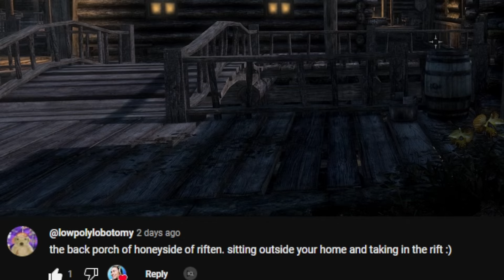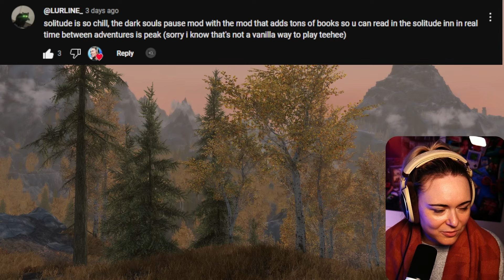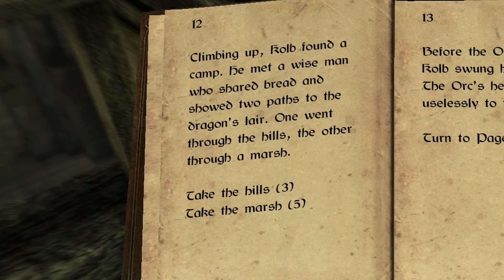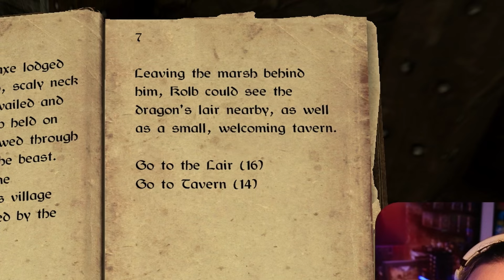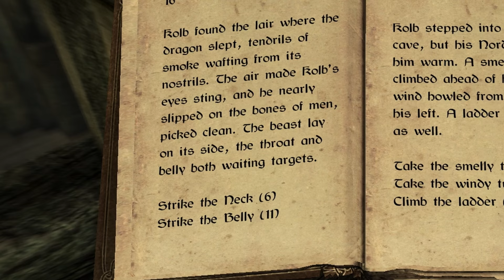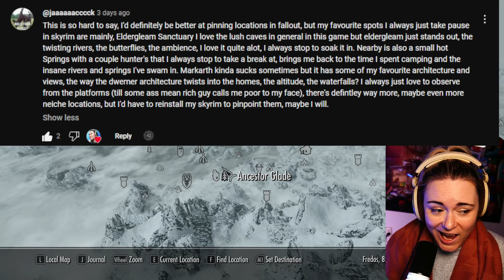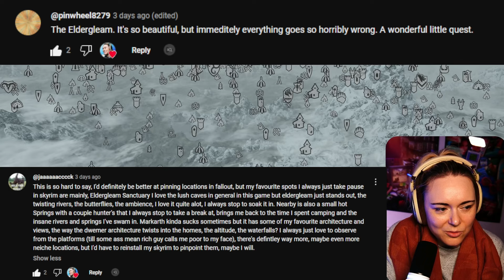A relaxing TOUR of Skyrim 🌌 (rating your fav spots)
🌌 Welcome to a Relaxing Journey Through Skyrim! 🌌
Feeling stressed? Join me as we explore the most breathtaking places in Skyrim that are perfect for unwinding and escaping the chaos of everyday life. In this video, we’ll take a scenic tour of Skyrim's stunning landscapes, from tranquil forests to serene lakes, showcasing the beauty that makes this game a beloved classic.

✨ What to Expect:
- Discover hidden gems and peaceful spots in Skyrim that will help you relax and recharge.
- Enjoy a calming atmosphere as we stop to "smell the slaughterfish" and appreciate the game's breathtaking visuals.
- Engage with our community as we share favorite locations and tips for finding your own Skyrim sanctuary.

Whether you're a seasoned adventurer or new to the world of Skyrim, this video is your perfect escape. Let’s dive into the beauty of Skyrim together and find our zen in this magical realm!

► Epic Games: Enter Tag LILIATV at checkout! {Lilia gets 5%.}

CHAPTERS:
00:00 Hi!

About this video: Exploring Skyrim to find the coziest spots to stop and take a deep breath and smell the roses. Skyrim is a relaxing game and often the best details get lost when we're playing the game. This video highlights the small atmospheric details that we often miss.